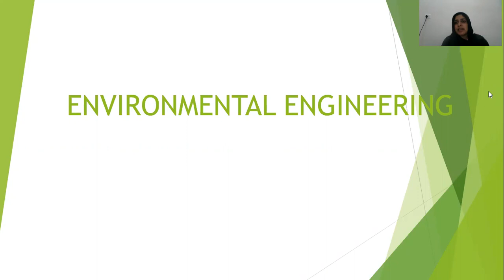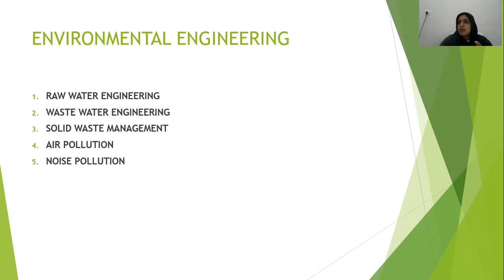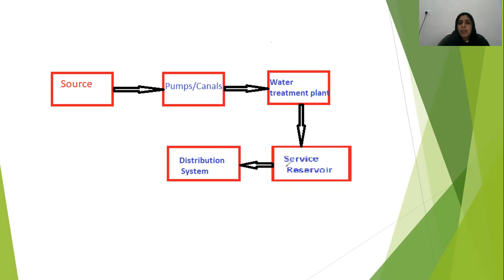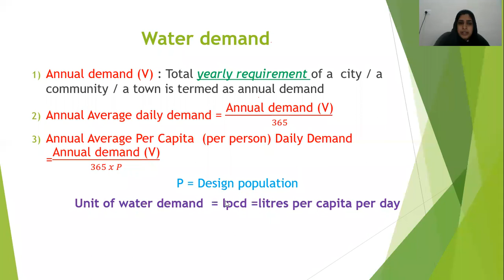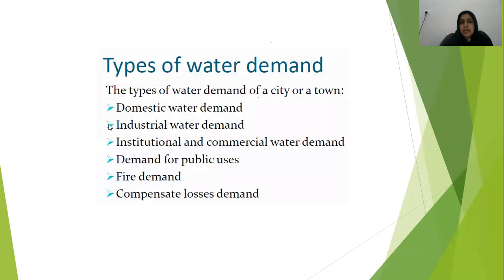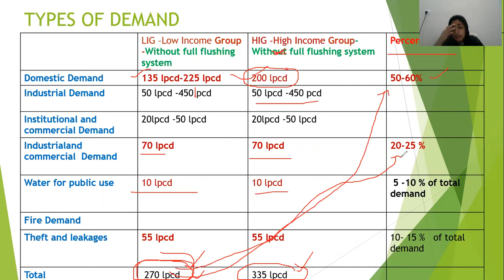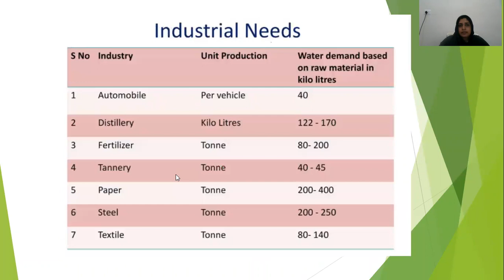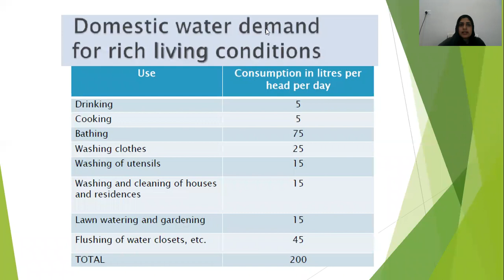POLLUTION CONTROL BOARD II KERALA PSC II ASSISTANT ENGINEER II WATER SUPPLY ENGINEERING -1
This session is useful for both civil and mechanical engineers for Kerala PSC PCB/LSGD/KWA Assistant engineer.